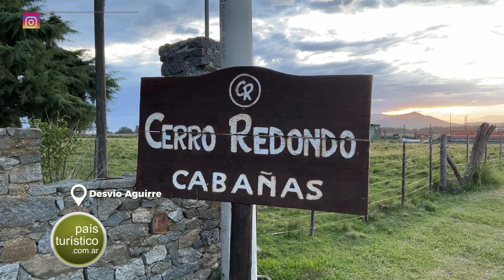Atardeceres al pie del Cerro Redondo - Complejo de Cabañas - Desvío Aguirre - Tandil - Buenos Aires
Cerca y lejos de todo. A 10 minutos del centro de Tandil, ofrece la justa medida de soledad, sobre la Ruta 74, en un lugar conocido como Desvío Aguirre. Las cabañas tienen la calidez de la madera y un colorido paisaje rural que entra por todas las ventanas y allí está el Cerro Redondo, una postal única cuando el sol comienza a caer.

Datos Utiles del Complejo Cerro Redondo
Ubicación: Desvío Aguirre, Tandil. Ruta provincial 74, km 203,7

👉 Tu aporte nos permite seguir viajando!! Gracias amigo!!

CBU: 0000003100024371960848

👇👇👇 VER MÁS 👇👇👇
Si queres conocer más de nosotros, seguinos en: